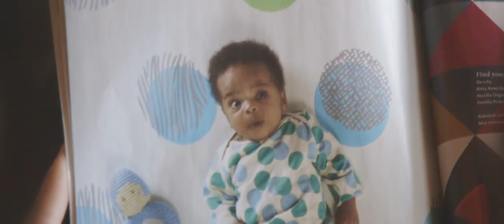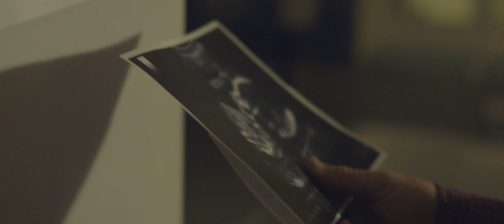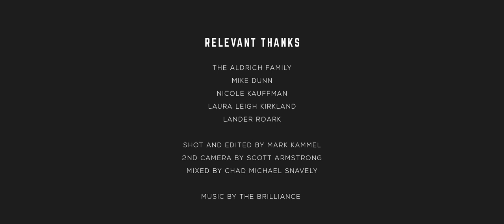"Where Your Hope Lies" With Pete Wilson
This RELEVANT short film is adapted from the article "Moving Past Your Past," published in the March 2014 issue of RELEVANT Magazine.

RELEVANT Thanks:

The Aldrich Family
Mike Dunn
Nicole Kauffman
Laura Leigh Kirkland
Lander Roark

Shot and Edited by Mark Kammel
2nd Camera by Scott Armstrong
Mixed by Chad Michael Snavely

Music: "Your Love Remains" by The Brilliance from the album 'Cavetime: A Worship Experience.'